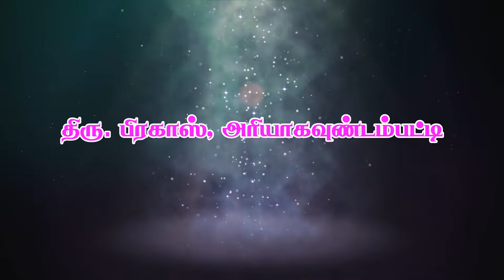ஓங்காரக்குடில் அன்பர்களின் அனுபவங்கள் - திரு. பிரகாஸ், அரியாகவுண்டம்பட்டி | arangartv